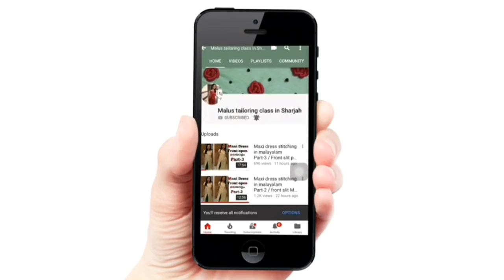Churidar neck / Blouse neck not getting perfect shape / churidar neck tips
Churidar neck not getting perfect shape

Neck link